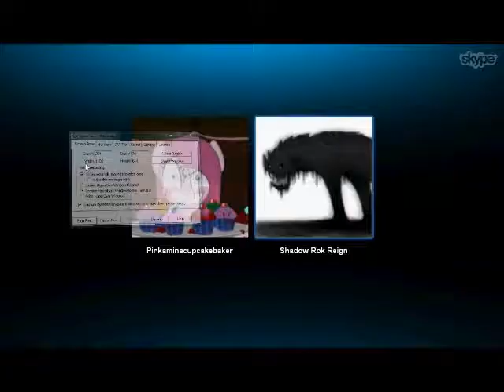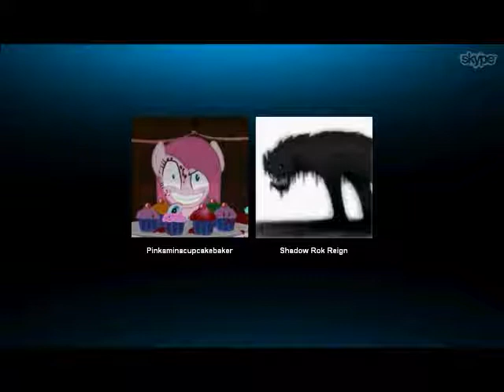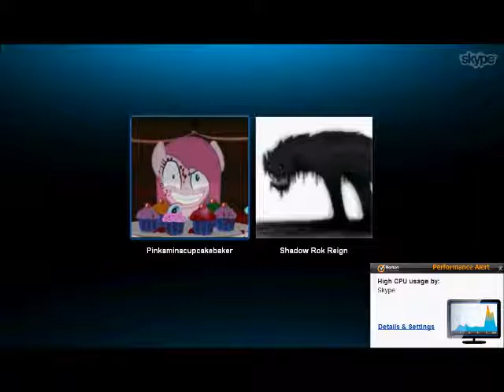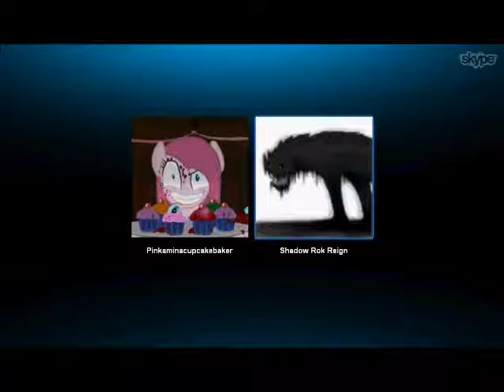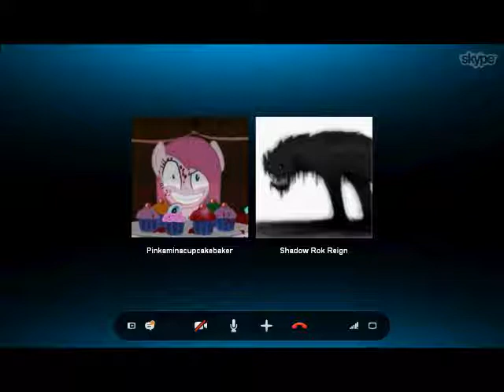Essence of Conversation: Halloween Version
(Sorry for my voice being a tad louder than everyone elses [aka booming even at a whisper!])...